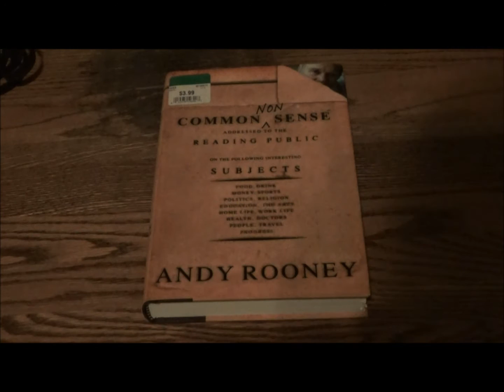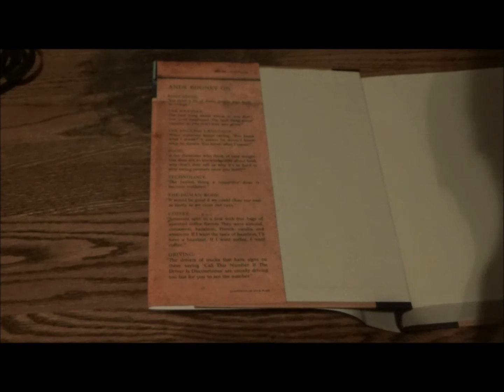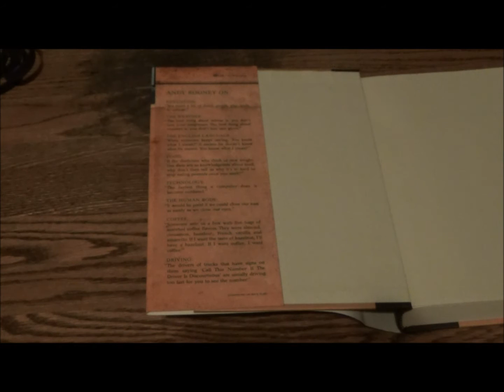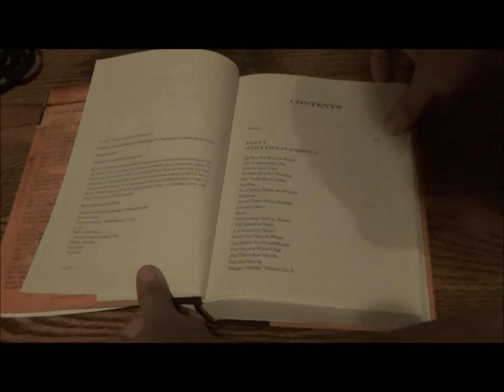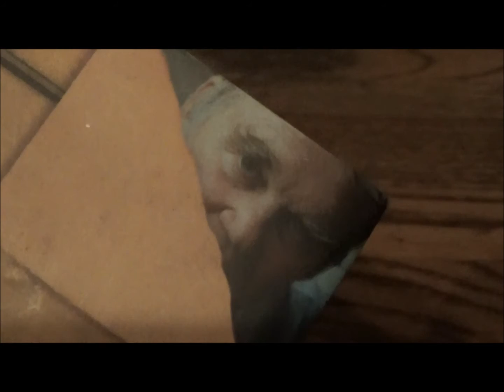The Lazy Man's Poet Laureate - Common Nonsense by Andy Rooney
A wise man once said that if all the truth were known about everything in the world, it would be a better place to live. Consider this New York Times Bestseller as a starting point to becoming a smarter smart-Alec.

Pete Charles Sesko (hello thrifters!) produces, films and edits all of the videos seen on Thrift Store Rundown, where every weekday, he posts three to five videos displaying the various items bought dirt cheap whereas retail stores can sometime rob you. Along the way, he'll share incidental bits of humor and tips on how to score high quality items at consignment store prices.

Epic Journey composed by David Tobin/Jeff Meegan/Malcolm Edmonstone licensed by Audio Network